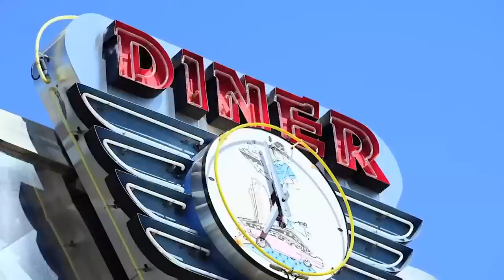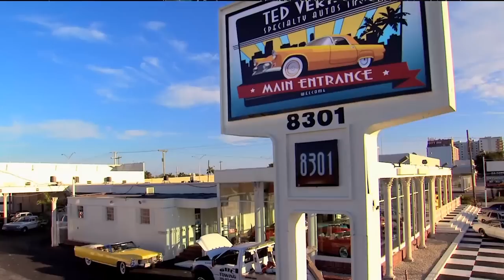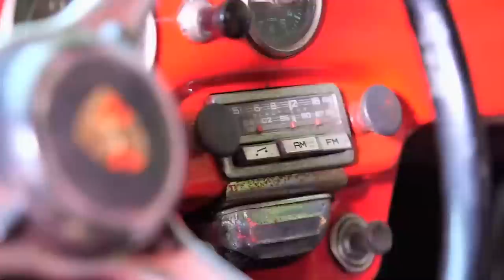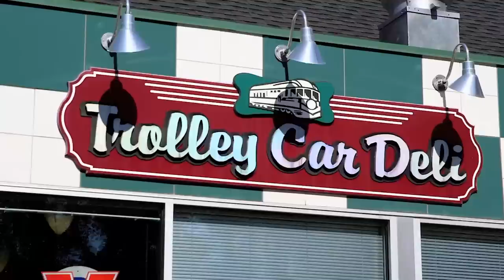Lost In Time & Found By Chance| South Beach Classics (Full Episode)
Need a classic car? Ted Vernon is the man to see. The no-nonsense, gregarious Long Islander runs Florida's largest classic car dealership, where he buys, sells, trades, and exchanges unique cars from a lot that houses more than 300 of them.

In this full episode, join renowned car enthusiast Ted Vernon as he embarks on an extraordinary journey that leads him to an iconic time-traveling vehicle. Brace yourselves as Ted Vernon takes you on an adrenaline-fueled adventure, where he stumbles upon the incredible "Back to the Future" car! So, sit back, relax, and get ready to witness Ted Vernon's amazing offer!